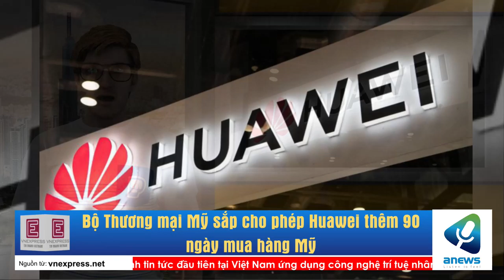Bộ Thương mại Mỹ sắp cho phép Huawei thêm 90 ngày mua hàng Mỹ